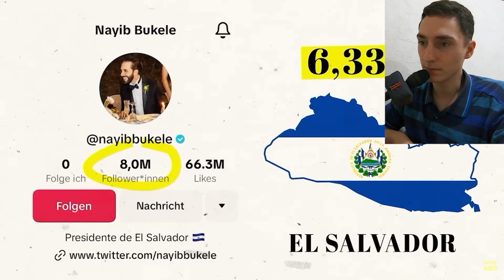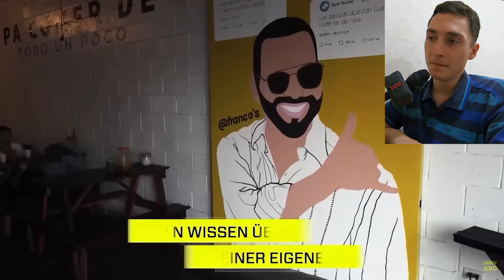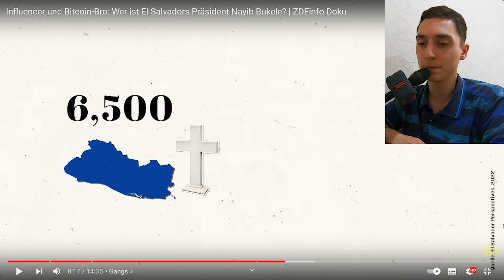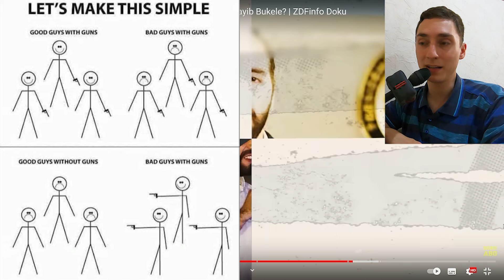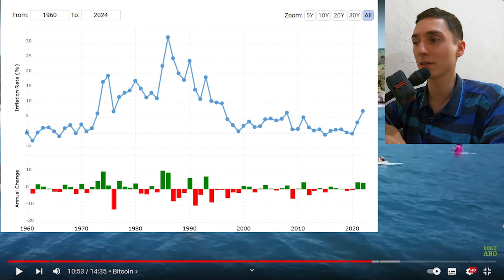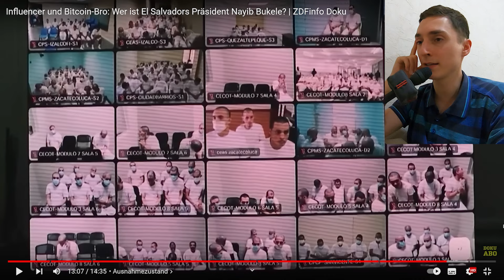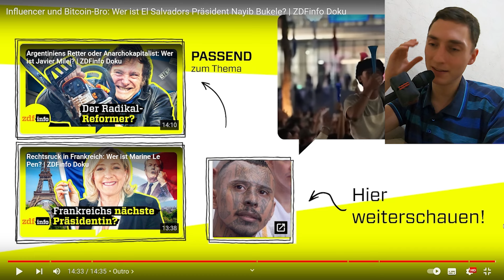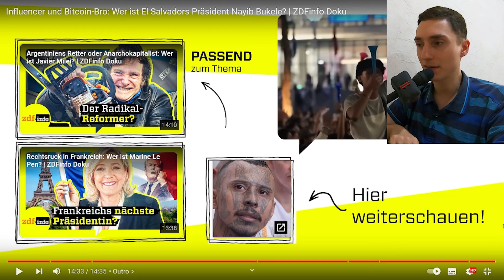El Salvadors Präsident Nayib Bukele - Basiert oder Papiertiger? | Reaktion auf ZDFinfo Doku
Der coolste Diktator der Welt (Eigenbezeichnung), Nayib Bukele schreibt immer wieder Schlagzeilen, obwohl sein Land winzig ist, haben viele Leute mittlerweile von ihm gehört.

Präsident Bukele ist unter anderem dafür bekannt geworden, sich mit den blutrünstigen Gangs von El Salvador anzulegen oder Bitcoin als gesetzliches Zahlungsmittel integriert zu haben.

In diesem Video probieren wir, trotz des Hypes auch Mal einen Blick hinter die Kulissen zu werfen. War Bukele schon immer so basiert unterwegs oder gibt es doch die ein oder andere Leiche im Keller? Viel Spaß mit dieser Reaction :)

P9E3KCATZ9AKXUATJD3CZ7DZE2PH923GVNV386

❤️‍🔥Für die Gönner unter euch, hier auch eine Mainchain-Adresse (tausend Dank!)❤️‍🔥:
bc1qhrdthwwfakexu5kg2ma54uv5wkgpl2xhrut0j7

💧Alternativ auch gerne auf dem kostengünstigen Liquid-Network💧:
VJLHDkifWra53ziT994Jxd8PuuiGmLWqjXDRB5RJYPzFfQk6FhkSN4EQEC96EyJpi4fZtAbDdLDEkBKk

📚 Meine Amazon Rezensionen, hauptsächlich Bücher📚:

👛Meine Hardware-Wallet des Vertrauens ist die BitBox02 (Bitcoin-only Edition)👛:
✨Tausend Dank für den Kauf über meinen Link!✨

Videounterteilung :
00:00 : Bukele - Autoritäre Null oder Libertärer Overlord?
03:46 : Die Vorgeschichte des Snapback Diktators
04:50 : Marketing & Marxismus?
09:51 : Von links nach rechts
14:59 : Ein Influencer als Präsident
16:21 : Gangland El Salvador
25:38 : Bitcoin-Bukele
30:41 : Das Gewaltmonopol kennt keinen Spaß
38:50 : Beliebt, aber auch gut?
48:43 : Danke für euren Support